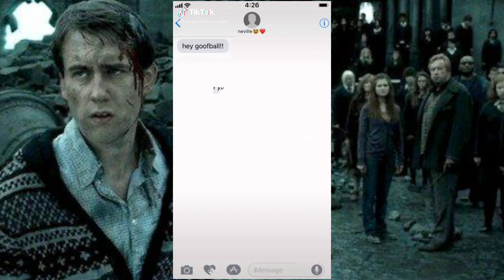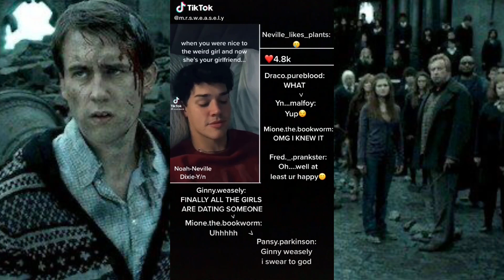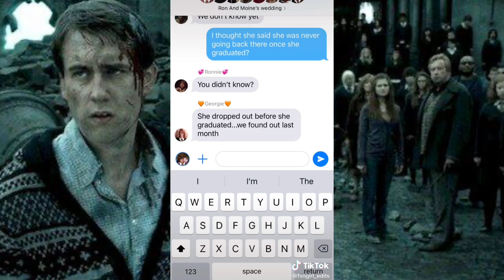Neville X Y/N POVs that make neville stop being so obsessed whit plants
Some things about me:
my name is Shalem Bojos i live in Dominican Republic im in hp fandom since i was 6 y/o and im a editor since october 2020.

Video things:

i edit whit CapCut and alight motion
i use a macbook air to edit and post some of my youtube videos sometimes if i dont post is bc of copyright and other things like that, my favorite editors (tiktok) are @potterhead.fp @fandomediit @.pattinsxn @bywqtson @aepotah.